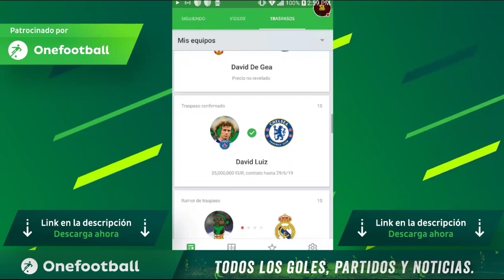[ÉPICO] SOMOS GRL 90!! *CAMINOACAMPEONFIFA19* [FIFA19 MOBILE] 🏆💎🏆💎🏆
▶️SeiyaLibraGamer

(GRU2)

(GRU3)

                                             ***GRACIAS***